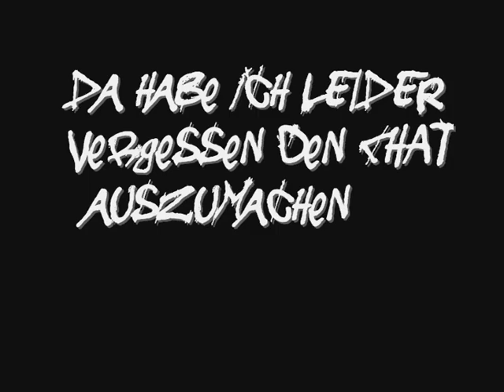GTA SA:MP Sunts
Das ist mein erstes kleines STUNT VIDEO auf unserem GRF REALLIFE SERVER!
kommt uns doch mal BESUCHEN!!
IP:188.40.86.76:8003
viel spaß noch!!